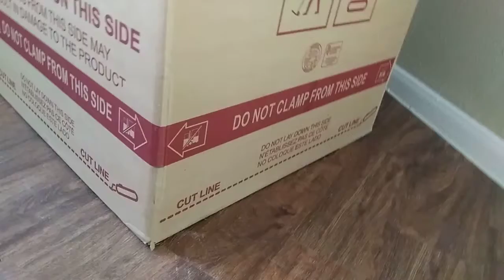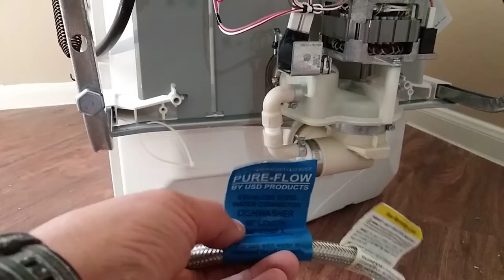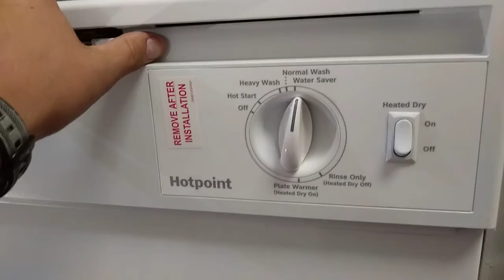Instalando lavatrastos o Diswasher de forma fácil.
Vean la forma fácil como instalamos una nueva diswasher o lavatrastos, acompañate de nosotros para aprender y reparar todo en casa